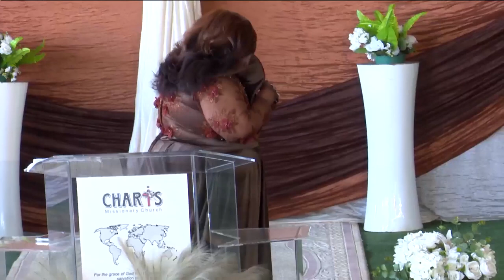You Are Faithful I Prophetess T.E Makananisa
WORSHIP WITH MAMA PROPHETESS T.E MAKANANISA

For Healing, Deliverance, Salvation and the Word of God, Join Apostle BJ & Prophetess TE Makananisa every Wednesdays and Sundays @ 11:00AM

VENUE: 28 Van Riebeeck Road, Glen Austin AH, Midrand, 1685